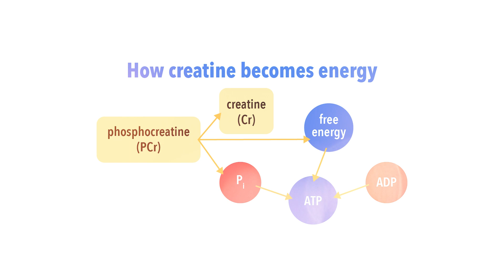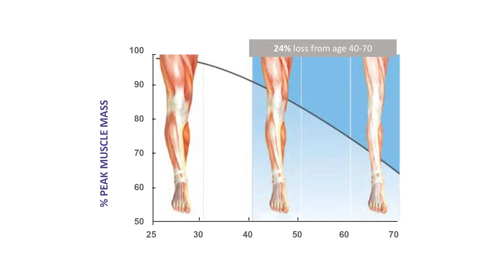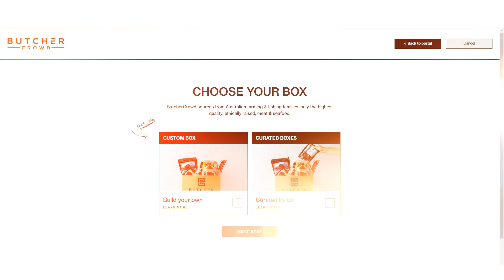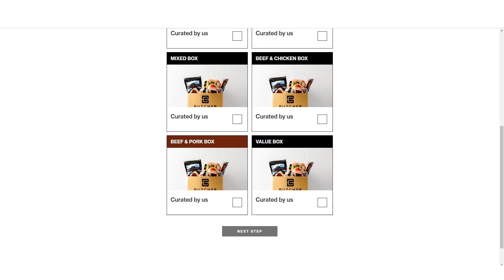5 Science-Backed Reasons to Add Creatine to Your Diet (Even If You're Not a Bodybuilder)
Creatine is a natural compound found in meat, seafood, and animal products, and it can also be produced by the body in limited amounts. While not considered an essential nutrient, creatine supplementation has been shown to provide a wide range of benefits, not just for bodybuilders but for everyone.❗ ButcherCrowd brings 100% grass-fed beef and lamb, pasture-raised chicken and pork and wild-caught seafood straight to your door. Choose one of their curated boxes or customise your own.

Creatine supplement

Health Coach Kait (BSc Nutrition & Exercise) is a certified health and nutrition coach who specialises in blood sugar control and insulin resistance. You will learn how to improve your health through sustainable diet and lifestyle changes. Kait covers health topics like lowering blood sugar, lowering A1c, reversing insulin resistance, weight loss, abdominal fat loss, lowering blood pressure, reversing PCOS and more. Getting healthy does not have to be difficult. Small changes add up and lead to sustainable results!